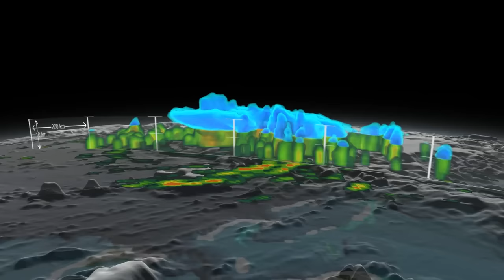GPM Satellite Video of Hurricane Joaquin's Movements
(10/1/15) – oaquin became a tropical storm Monday evening (EDT) midway between the Bahamas and Bermuda and has now formed into a hurricane, the 3rd of the season--the difference is Joaquin could impact the US East Coast.

GPM captured Joaquin Tuesday, September 29th at 21:39 UTC (5:39 pm EDT) as the hurricane moved slowly towards the west-southwest about 400 miles east of the northwestern Bahamas. At the time, Joaquin had been battling northerly wind shear, which was impeding the storm's ability to strengthen. However, compared to earlier in the day, the system was beginning to gain the upper hand as the shear began to relax its grip. At the time of this data visualization, Joaquin's low-level center of circulation was located further within the cloud shield, and the rain area was beginning to wrap farther around the center on the eastern side of the storm while showing signs of increased banding and curvature, a sure sign that Joaquin's circulation was intensifying. GPM shows a large area of very intense rain with rain rates ranging from around 50 to 132 mm/hr (~2 to 5 inches, shown in red and
magenta) just to the right of the center. This is a strong indication that large amounts of heat are being released into the storm's center, fueling its circulation and providing the means for its intensification. Associated with the area of intense rain is an area of tall convective towers, known as a convective burst, with tops reaching up to 16.3 km (shown in orange). These towers when located near the storm's core are a strong indication that the storm is poised to strengthen as they too reveal the release of heat into the storm.

At the time this data was taken, the National Hurricane Center reported that Joaquin's maximum sustained winds had increased to 65 mph from 40 mph earlier in the day, making Joaquin a strong tropical storm but poised to become a hurricane, which occurred this morning at 8:00 am EDT. With the inhibiting wind shear expected to continue to diminish and the system moving over warm waters, the National Hurricane Center is forecasting Joaquin to intensify further, possibly into a major hurricane within the next few days.